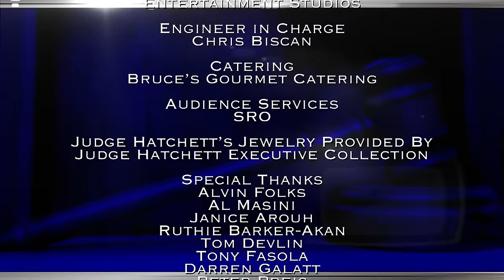The Verdict with Judge Glenda Hatchett: Stick-y Sisterhood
Woman sues her sister after her son’s property is damaged by her nephew.